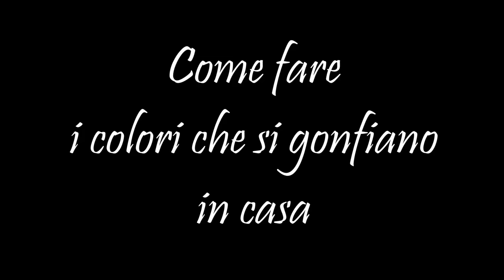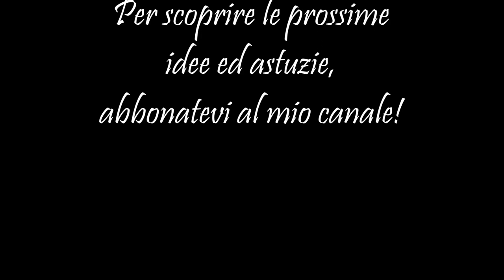Come fare i colori che si gonfiano in casa HD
Mamme,  questo è un tutorial in cui vi spiego come fare i colori che si gonfiano in casa, una tecnica davvero facilissima per i bimbi ma di grande effetto! Ecco la ricetta della pittura tridimensionale...
Ingredienti (1 porzione)
• 3 cucchiai di farina
• 3 cucchiai di sale fino
• 1 cucchiaino di bicarbonato di sodio o di lievito
• colorante alimentare o tempera
• 8/10 cucchiai di acqua
Materiale
• ciotola
• Spatola in silicone
• Contenitore in vetro ermetico
Preparazione

-           In una ciotola, mescolate gli ingredienti secchi:
farina, sale fino e  bicarbonato di sodio.
-          Aggiungete il colorante all’acqua, quindi versatela sul composto
 (il colore sara’ piu’ uniforme)
-          Mescolate bene, la miscela deve essere  molto  liscia.

-           Il colore e’ pronto!
 potete ripetere la stessa operazione per gli altri colori
E potete procedere con un bellissimo disegno

-          una volta finita la vostra creazione potete mettere il disegno 30 secondi nel micro-onde se necessario ripetere l’ operazione una seconda